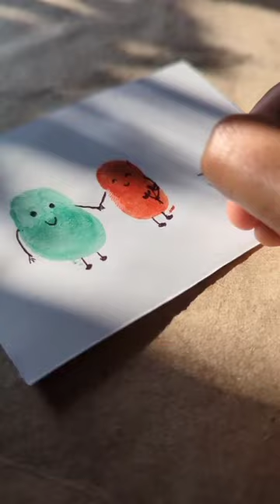✨ try this with your partner ✨